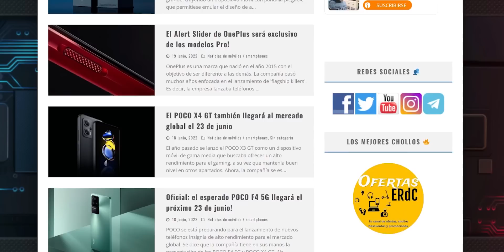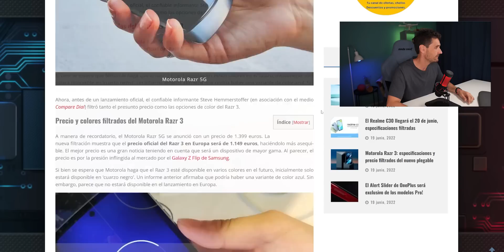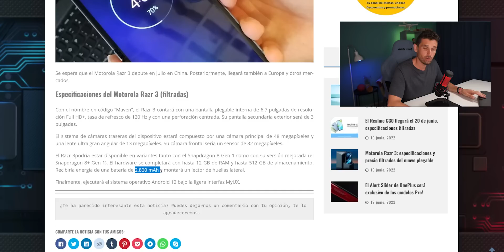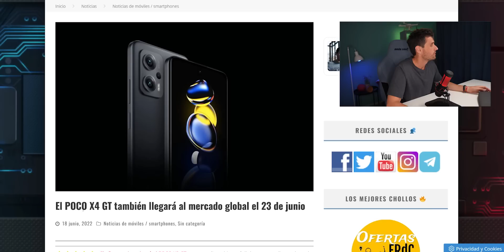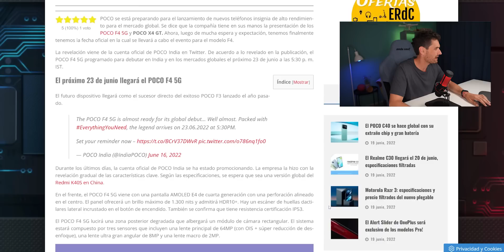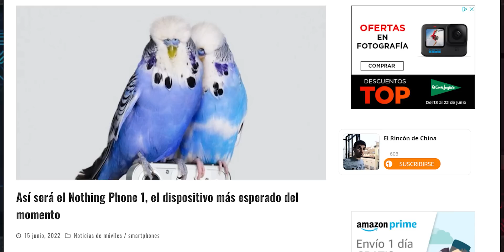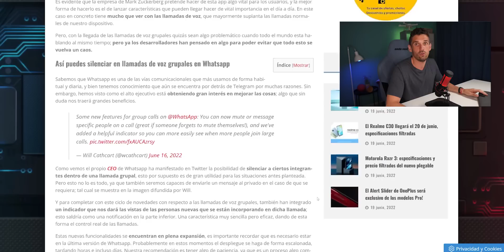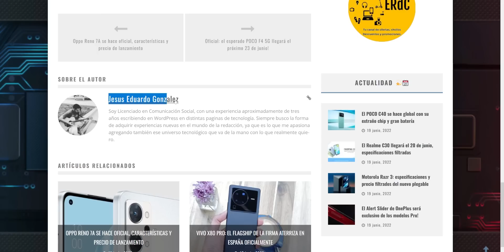El SMARTPHONE QUE HARÁ HISTORIA en ANDROID ¡ASÍ SERÁ!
Vamos con las noticias del fin de semana a nivel tecnológico. Ya sabes que más abajo, tienes el enlace a la web del canal para no perderte nada!